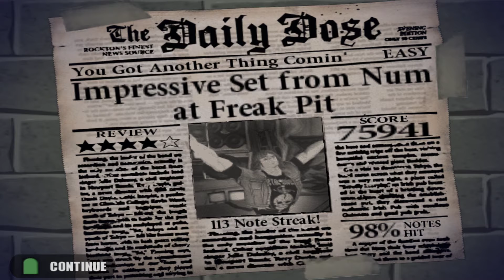Guitar Hero - Judas Priest - You've Got Another Thing Coming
Judas Priest - You've Got Another Thing Coming

One life I'm gonna live it up
I'm takin' I said I'll never get enough
Stand tall I'm uh, young and kind of proud
I'm on the top, but as long as the music's loud
If you think I'll sit around as the world goes by
You're thinkin' like a fool cause it's a case of do or die
Out there is a fortune waiting to be had
If you think I'll let you go you're mad
You've got another thing comin'
That's right here's where the talking ends
Well, listen, this night there'll be some action spent
Drive hard callin' all the shots
I got an ace card comin' down rocks
If you think I'll sit around while you chip away my brain
Listen I ain't foolin' and you'd better think again
If you think I'll let it go you're mad
In this world we're livin' in we have our share of sorrow
Answer now and don't give in aim for a new tomorrow
Act tough ain't room for second best
Real strong got me some security
Hey, I'm a big smash I'm goin' for infinity yeah!
You've got another thing ahh
Comin' down!
Comin' down!

หากต้องการติดตามเราในช่องทางอื่น ๆ คลิกเลย!